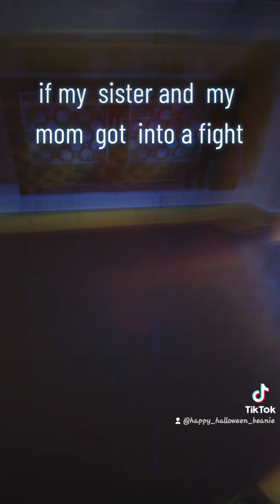Goodbye sister forever I don't wanna see you again